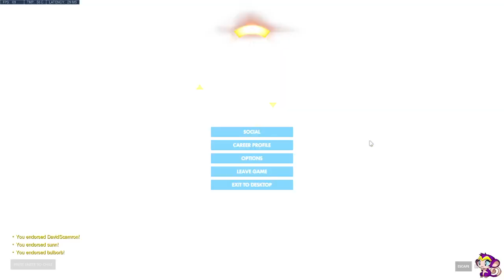Overwatch 5/25/21 :: i still hate comp